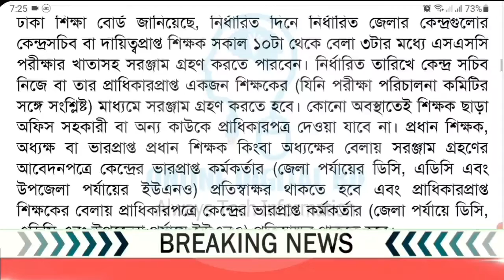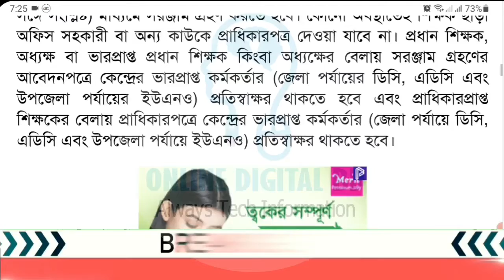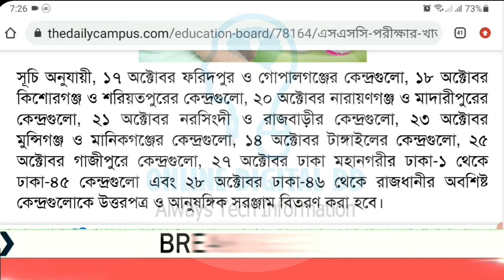২০২১ এসএসসি পরীক্ষা নিয়ে নতুন সিদ্ধান্ত প্রকাশ করেছে মন্ত্রণালয় | SSC Exam Update | 2021 SSC Exam